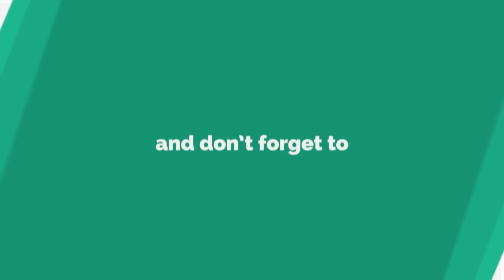বর্ষার প্রস্তুতি * borshar prostuti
বর্ষার প্রস্তুতি